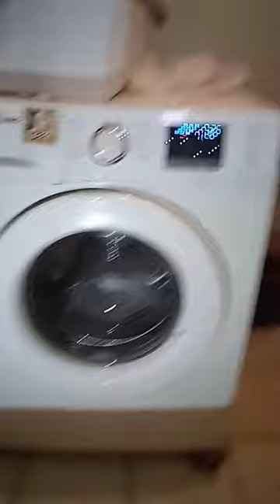Samsung WF80F5E0W4W heater roaring 😍